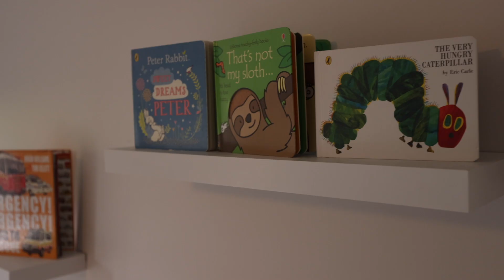2 Colls Close, Yass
Nestled in a modern and sought after pocket of the Yass Township - just a stone's throw from schools, shops, parks, ovals and greenspace - this MacDonald Jones home feels brand new. A turnkey opportunity, perfectly sized for the growing family, this one sets the benchmark for family living in the Yass Valley.